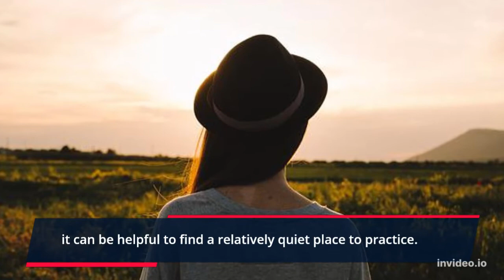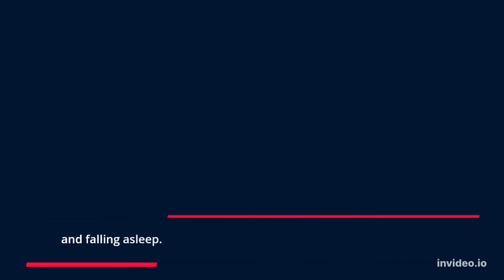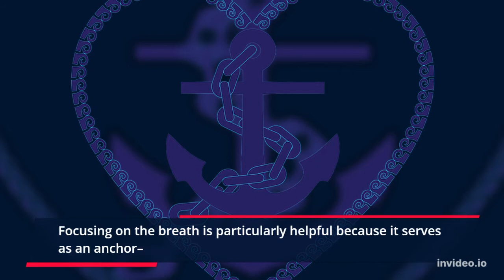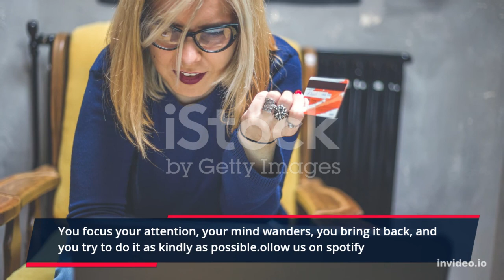How to Meditate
A simple video to help you all get your mind right.